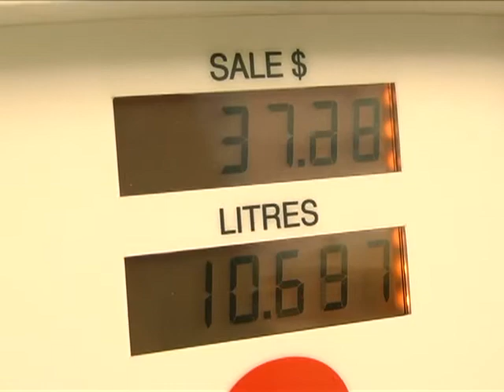March On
Description The  Odsan/ Goodlands Mini Bus Association joined the UWP organized protest march against the high commodity prices this afternoon. The drivers say their motives for joining the march are not political.. DBS’s Cecile Actille reports.